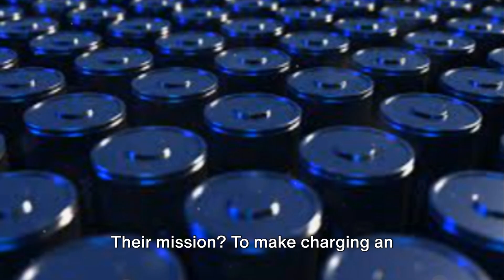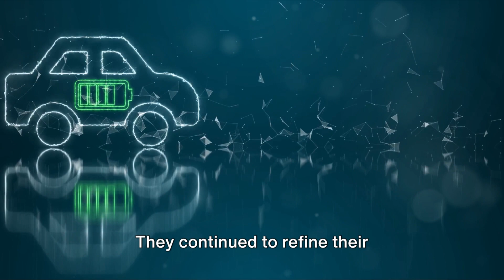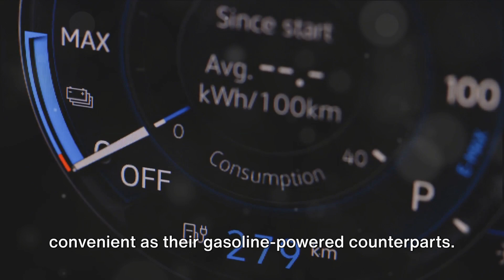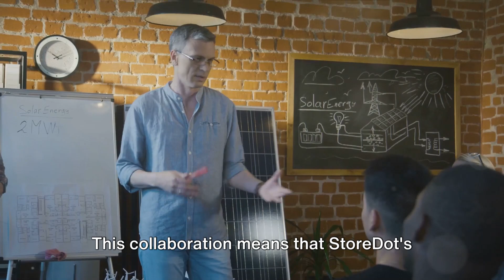StoreDot & EVE Energy Revolutionizing EV Charging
StoreDot, a leader in extreme fast charging (XFC) technology for electric vehicles, has announced a strategic manufacturing agreement with EVE Energy, marking a significant leap toward the commercialization and mass production of its innovative batteries. This collaboration with EVE, a top global battery manufacturer, ensures StoreDot’s ability to meet the immediate needs of OEMs with their 100in5 XFC cells, utilizing EVE’s advanced manufacturing capabilities.